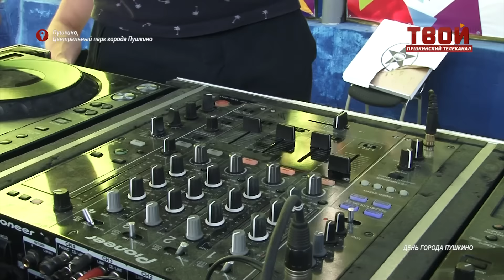Холи краски в Пушкино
День города Пушкино в самом разгаре а вот как отдыхает сейчас молодежь в  центральном парке.